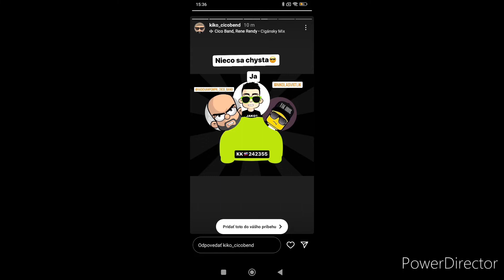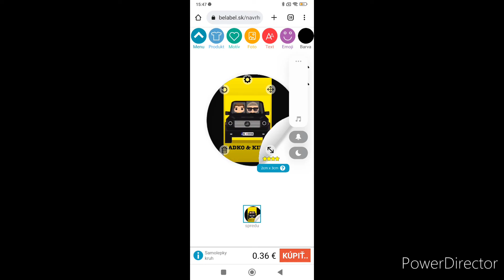RADKO&KIKO ČARDÁŠ MIX keď prídeme na párty/pod si snami zakelovat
(covers)@kikocicoband786 a@kikoaradko6140